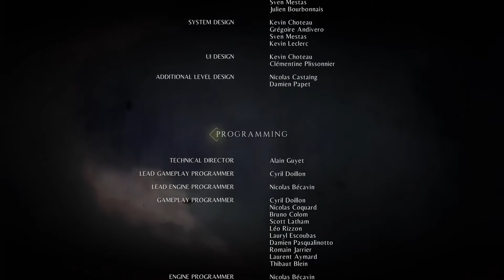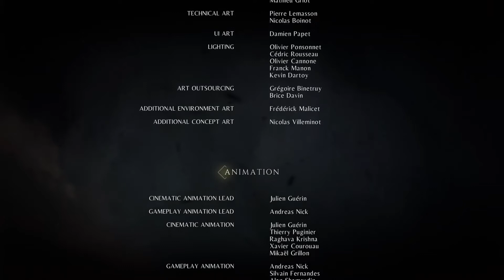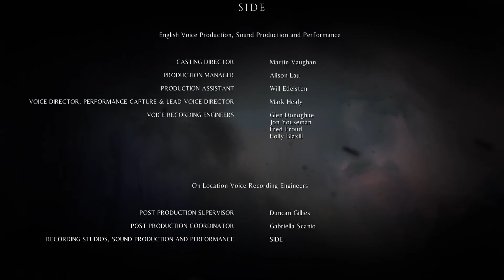A Plague Tale Innocence Part 13 END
Part 13 and the final part of my Plague Tale Innocence play through. In this episode we make our way to the cathedral to confront Vitalis. After a tough trip through the city we loose Rodrick but eventually arrive. We find our mother held captive in a cage and Vitalis has gained the ability to control the hairless rats. A battle ensues and we succeed in killing him. After that a few months pass and Lucas, Hugo and I along with our weakened mother travel to a knew land.